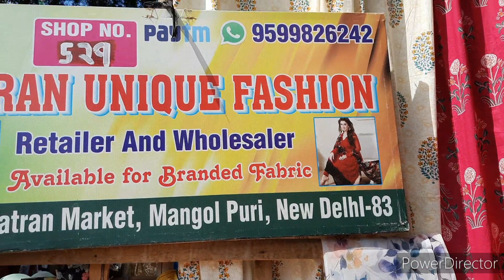Cotton Suit With Chiffon Dupatta| Kota Doriya Suit Dupatta|Katran Market Mangolpuri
ORDER FROM HOME :Send the picture of thfabric to the seller that you are willing to buy using whatsapp. The seller will confirm its availability and then you can pay the final agreed amount. Then the seller will provide the courier details to you and will tell you in how many days you can receive you courier.